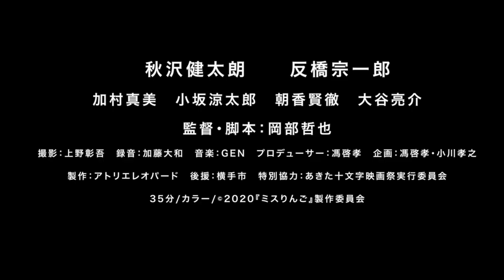短編映画「ミスりんご」予告編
出演　　　秋沢健太朗　反橋宗一郎
　　　　　加村真由美　小坂涼太郎　朝香賢徹
　　　　　大谷亮介　他

「人生の着替えかた」秋沢建太朗3部作
　2作目に上映

2022年3月25日（金）～全国ロードショー